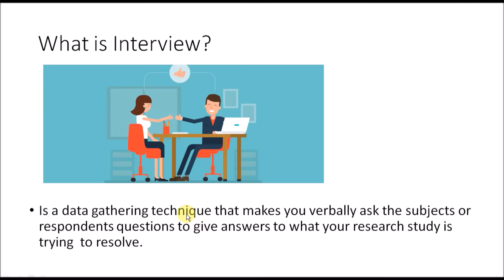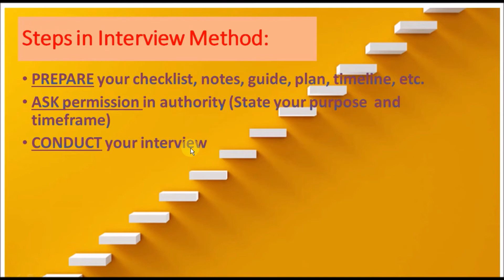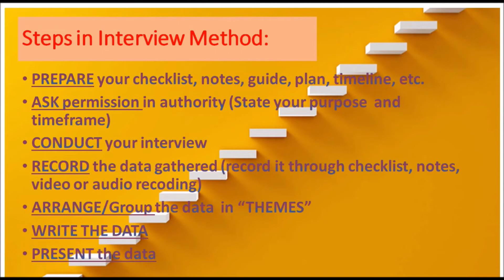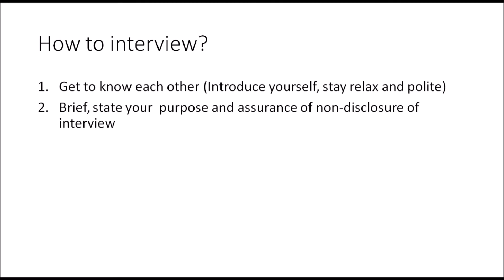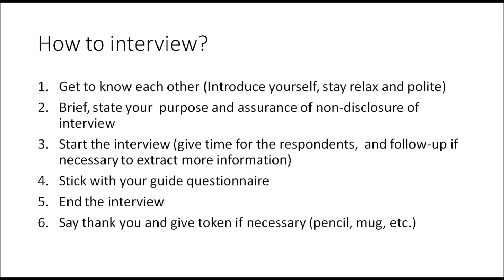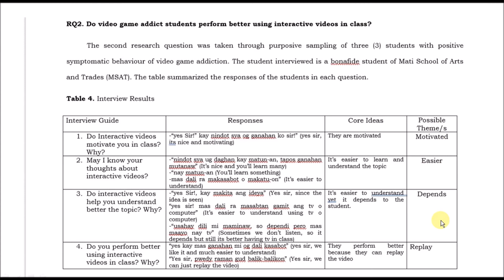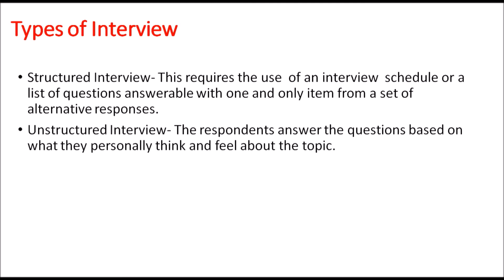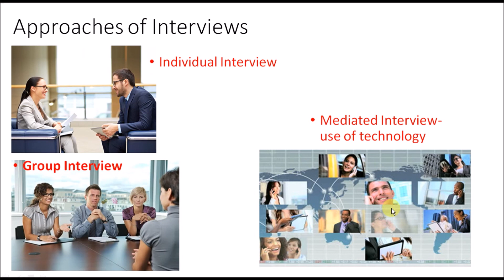Practical Research 1: Interview Method Research Filipino/Tagalog